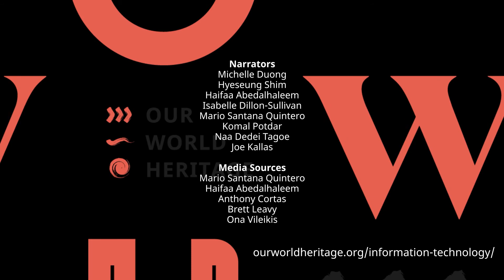Transformational Impacts of Information Technology (EN with FR/EN subtitles)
**Notice: The deadline for Letters of Intention for our global competition has been extended until January 29, 2021.**

The digital revolution is transforming the ways people know, understand, use, and visit heritage sites. How is the World Heritage Convention addressing this historical transformation? How can collective knowledge and big data become tools for heritage conservation and foster its integration into comprehensive planning systems? How can information technology support transparency in, and access to, decision-making and management processes of the Convention? How can digital technologies, including social media, promote heritage education and awareness, and provide support to the cultural and creative industries?

Within the theme of Transformational Impacts of Information Technology, we aim to establish a robust network of organizations and professionals and work together to put forth policy recommendations to the World Heritage Committee at the 50th anniversary of the World Heritage Convention in 2022. Striving to inspire discourse and action, we are exploring how we can use technology to monitor our World Heritage Sites and to present multiple narratives through various tools of interpretation. Be part of the conversation now and help it unfold in January 2021!

Join us as we look for communities across the globe to propose ways in which we can use technology to monitor World Heritage Sites, propose ways that we can interpret and present the history of a site to tell multiple narratives. Put together an interdisciplinary team of community members, site custodians, non-profit organizations, universities, institutions, and industry partners. Submit your notice of intention by January 29, 2021! Let us know if you’d like to participate in the discussion and be part of the change.

The Call for Letters of Intention for our global competition is now open. Please see our website for additional information